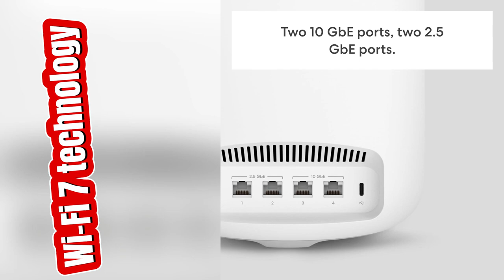onlineshopping Amazon eero max mesh router wireless gaming wifi7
More Options

Amazon eero Max 7 mesh wifi router | Wireless speeds up to 4.3 Gbps | Coverage up to 7,500 sq. ft. | Connect 200+ devices | Ideal for Gaming | 3-Pack | Latest Gen